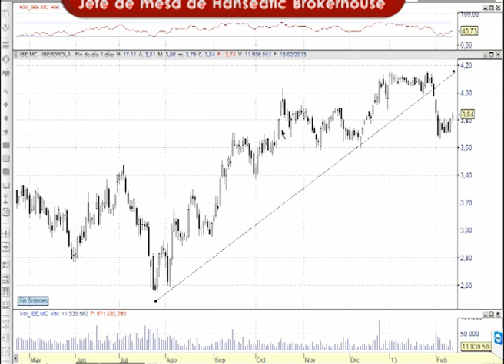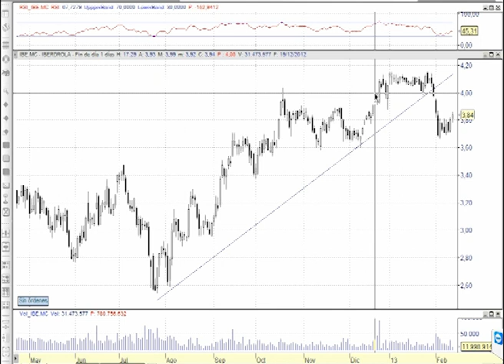Análisis técnico de Iberdrola por Juan Enrique Cadiñanos en Estrategiastv (14.02.13)